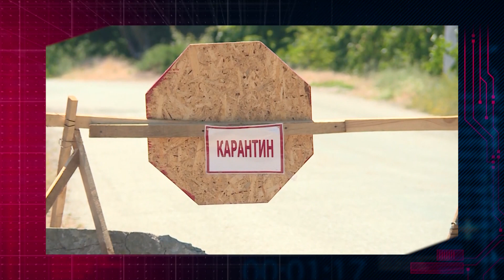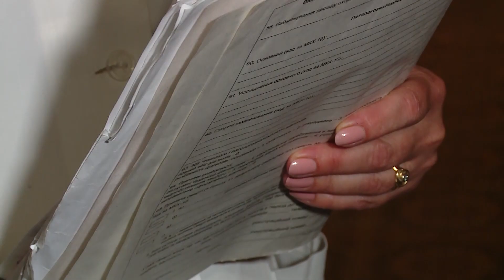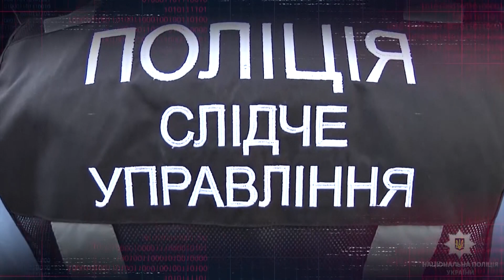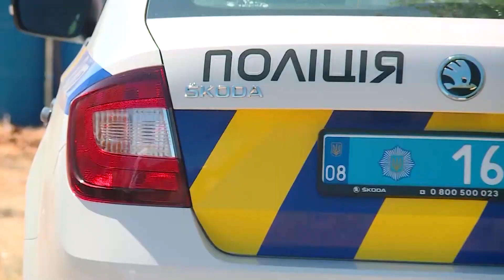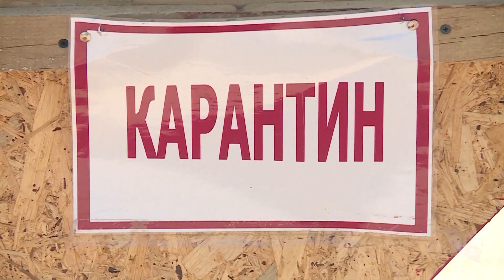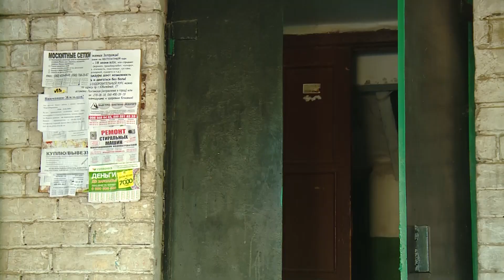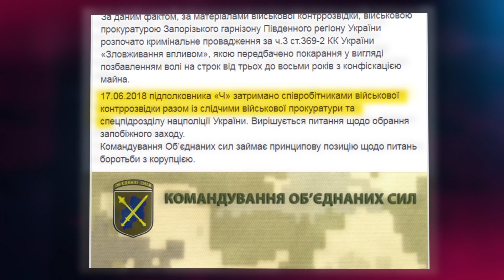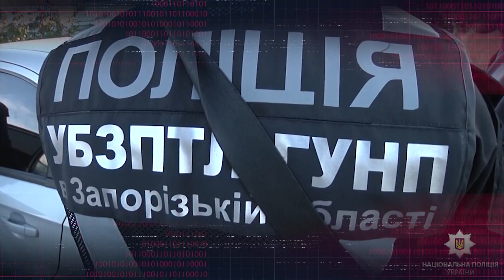Хроніка Подій від 22.06.2018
В Запоріжжі чоловік кілька днів тримав свою 92-річну матір у зачиненій машині. Сусіди кажуть: у будинку - десятки собак, тому матері місця просто не знайшлося.

Сварка закінчилася...вбивством. В Запоріжжі від ножових поранень помер чоловік.

Територія карантину. В Запорізькій області зареєстровано випадок африканської чуми свиней.

На виїзді з Мелітополя палали поля. Вогонь охопив величезну площу та швидко поширювався.

Справжній збройний цех в одному з приватних домоволодінь Запоріжжя. Місцевий житель влаштував у себе вдома майстерню з виготовлення та ремонту зброї.

Докладніше про це та інше дивітьсяу у новому випуску програми “Хроніка подій”.